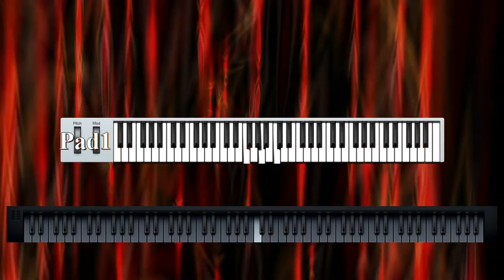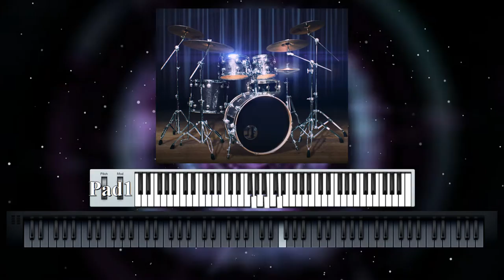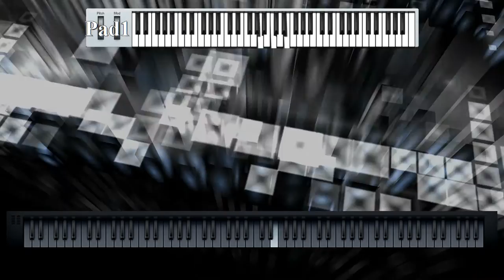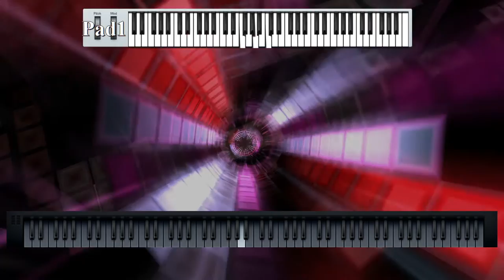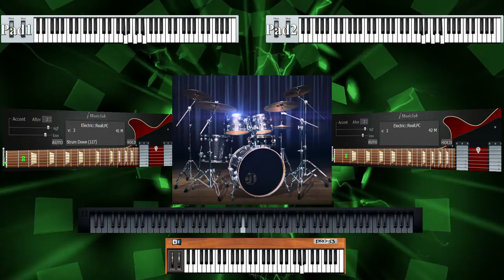TheEagle - Contrasts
created with Open ModPlug Tracker (OMPT)